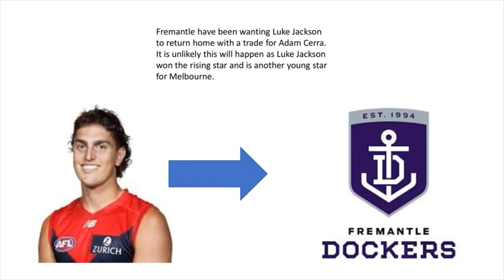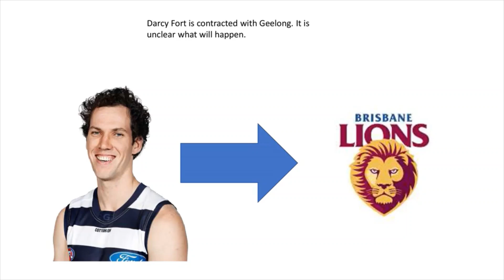AFL Trade rumours 2021 (part 2)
AFL trade rumours part 2.